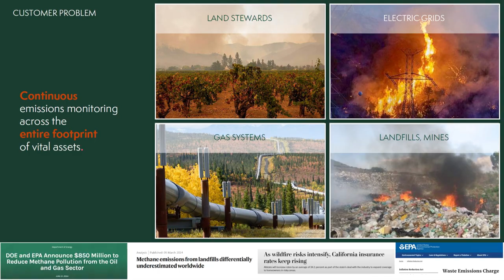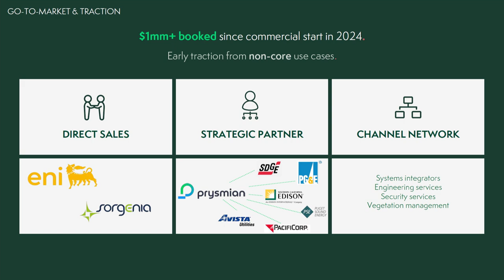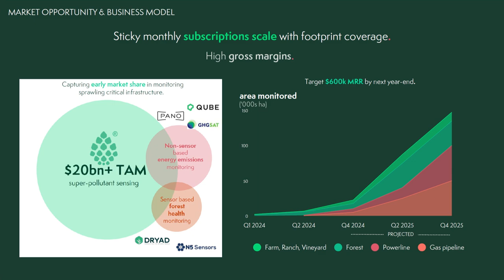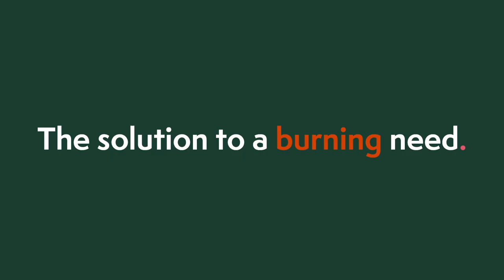Slush 100 Semifinals | SLY | Slush 2024